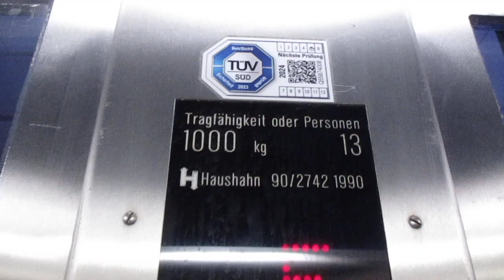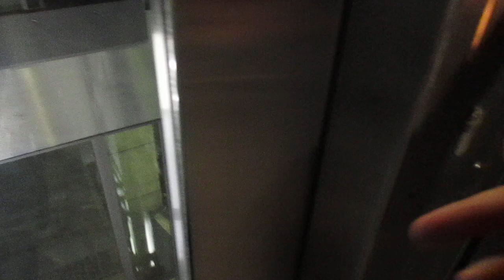Stuttgart, U-Bahnstation Börsenplatz (2)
Hersteller / Brand: Haushahn
Baujahr / Year of Construction: 1990
Tragfähigkeit / Capacity: 13 Pers.
Etagen / Floors: 3 (U, E, S)

Der Aufzug befindet sich am Zugang Schellingstraße und fährt sowohl zur Verteilerebene als auch in ein (gesperrtes) Obergeschoss. Was sich dort befindet, habe ich leider nicht herausgefunden.

The elevator is located at the entrance Schellingstraße and serves the distribution level as well as an upper floor which however was locked off. I didn´t find out what that upper floor contains.